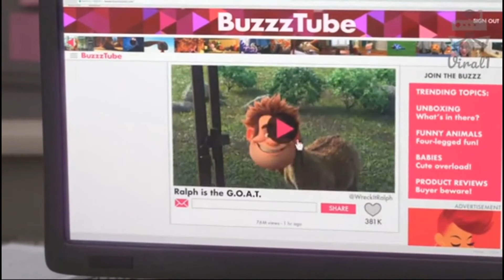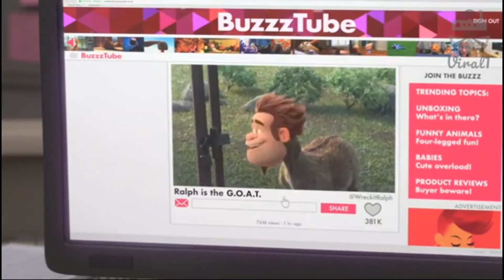اینبار رالف اومده شده شاخ مجازی ..ویدیو هاش بیشتر از من ویو میخوره😂(پشت صحنه دوبله)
سلام دوستان امیدوارم از ویدیو خوشتون اومده باشه
اینبار با پشت صحنه دوبله انیمیشن رالف خرابکار اومدم با کلی هیجان
اگ خوشتون اوگد حتما لایک کنین و سابشکرایب یادتون نره ❤❤😬